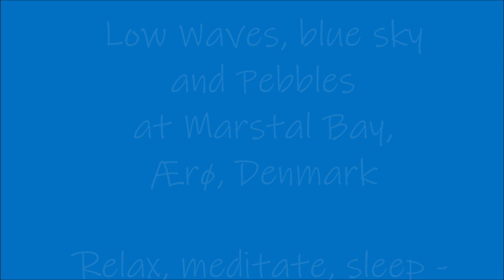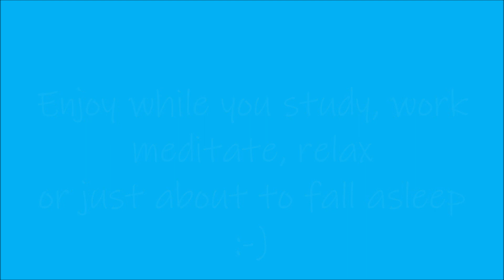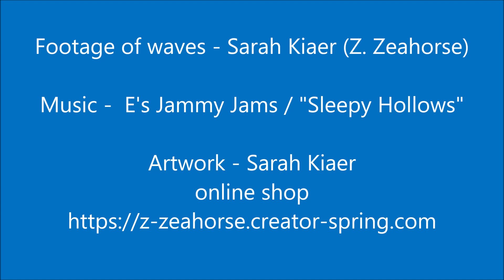Low Waves, Blue Sky and Pebbles at Marstal Bay, Ærø, DK | Meditate to Nature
Low Waves, Blue Sky and Pebbles at Marstal Bay, Ærø, Denmark| Meditate to Nature | Relax, Study, Meditate, Draw, Sleep Waves

This is my next video in the series "Relax, Study, Meditate, Draw, Sleep Waves"

Enjoy a beautiful relaxing time  :-) 💙

This footage is taken on one of the small islands south of Funen, Ærø,  in Denmark

- Video footage, art, and editing: by Sarah Kiaer (Z. Zeahorse)

❤️ Sarah